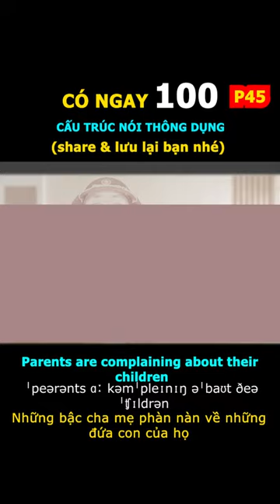100 CẤU TRÚC NÓI TIẾNG ANH P45